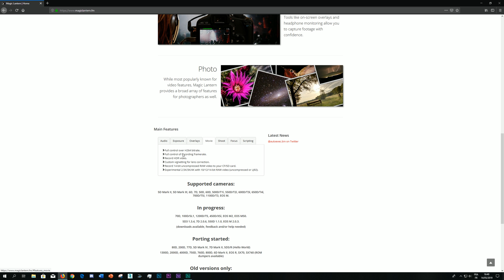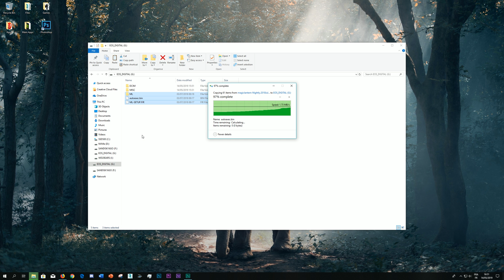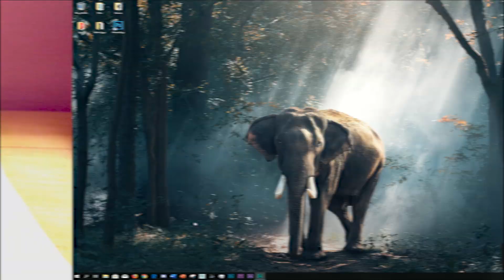How to install MAGIC LANTERN on Canon cameras ?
How to install Magic Lantern on your Canon camera ? This is a step by step beginner tutorial.

Gear :
Canon 5d Mark II
Canon 24-105 f4 L IS USM (mark I)
Rode VideoMicro